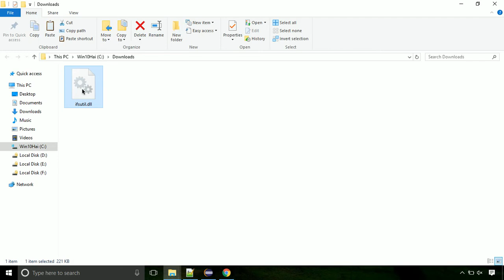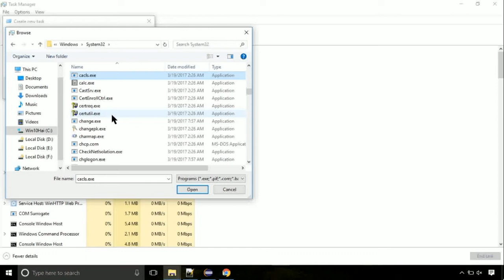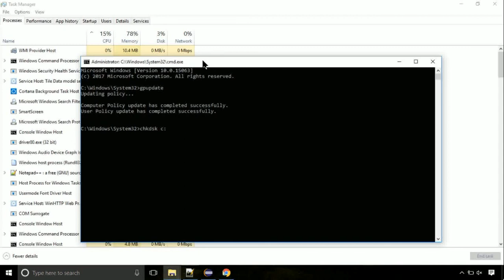ifsutil.dll missing FIXED The program can't start because DLL Missing x64 Bit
1. Operating System with 32 bit / 64 bit
2. Computer Model or Manufacturer
3. Program you are trying to open.

Language : English